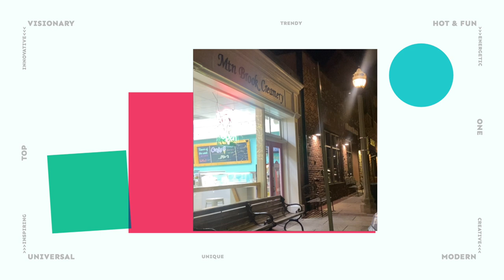試合に向かう朝のルーティン【西畑萌香プロ 米下部ツアー 試合の朝の過ごし方】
西畑萌香グッズセットS1

今回は米下部ツアー エプソンツアーに参戦中の西畑萌香プロの
試合の朝のルーティン動画です。